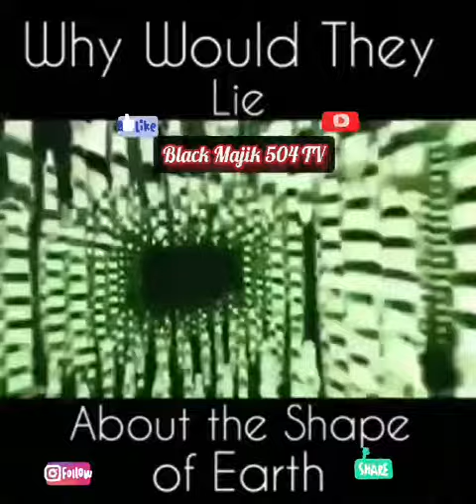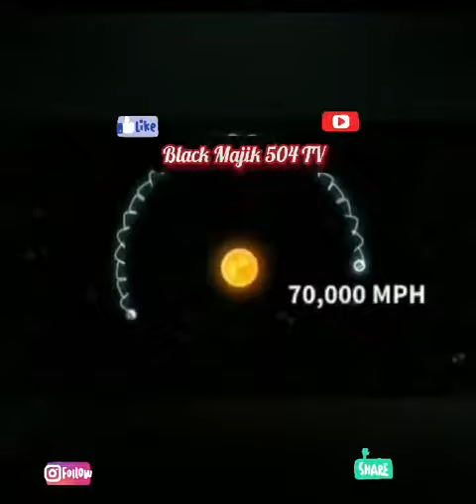Why Would They Lie About The Shape Of The Earth?